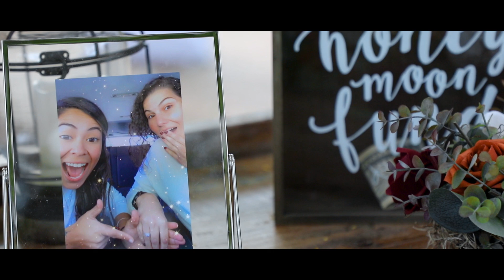BEST LGBT WEDDING | LESBIAN WEDDING | TOUCHING VOWS | *YOU WILL CRY* | CINEMATIC | ASHLY & ALEJANDRA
VIDEOGRAPHER:
Video made by PhotoVideoCreate